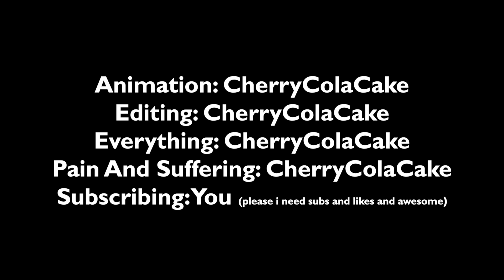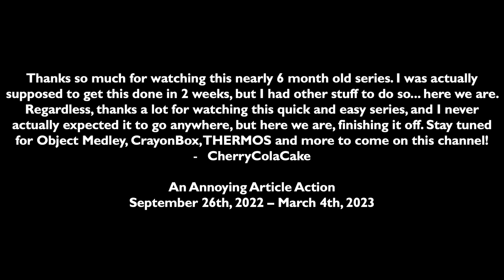"Okay No More Bye Bye Now" | An Annoying Article Action 7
i cannot believe that we done the sereason of aaaa
[INTRO] HOME: Abandon Planet
HOME: If I'm Wrong
HOME: 5
Today And Tomorrow Channel: Main Theme
Mario Party 5: Everybody Party
HOME: 9 (pitched down)
BURNER OST: cute cute cuuuute